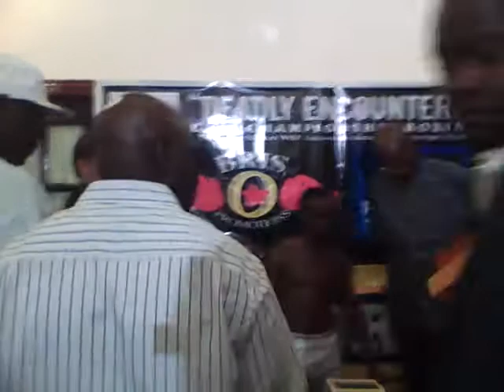Elton Dharry weighs in for fight in guyana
Elton Dharry weighs in for fight in guyana at 118 lbs